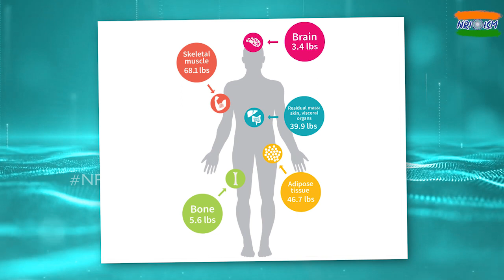ఎంత తిన్నా సన్నగా... కొంచెం తిన్నా లావుగా...? | Weight Loss Tips | Health Tips || TeluguISM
మనం బరువు పెరగడానికి కారణాలు ఏంటి? ఎలా మనల్ని మనం బరువు పెరగకుండా నియత్రించుకోగలం అనే విషయాలు ఈ వీడియోలో చూద్దాం!